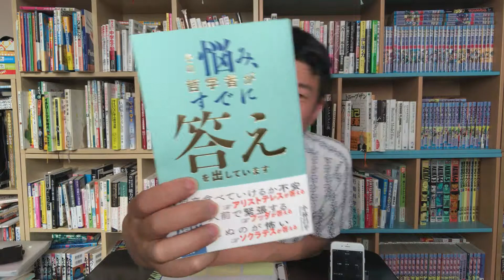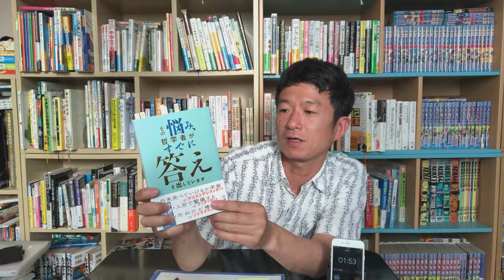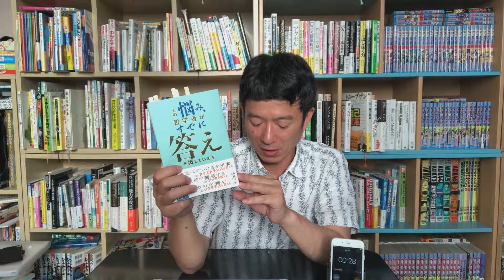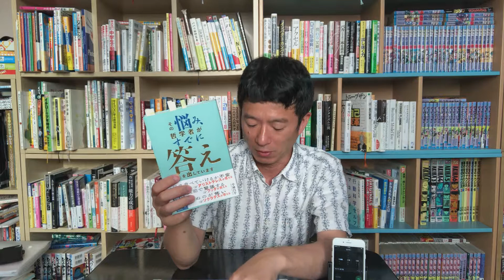この場で速読して本紹介 その６１「その悩み哲学者がすでに答えを出しています」小林 昌平 著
その悩み、哲学者がすでに答えを出しています
小林 昌平 著
文響社

この動画は、私が開発したPost-it®︎Readingを用いて、動画内で本を読んで紹介しています。

本を読まれる方には本選びの参考に、本を読まない方には本を読んだ気になって本を身近に感じて欲しいと思っています。